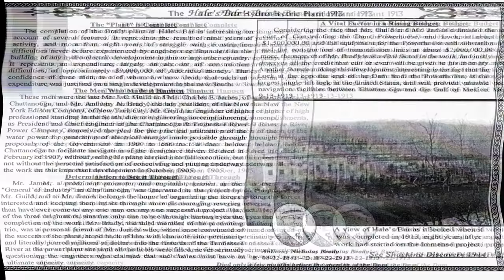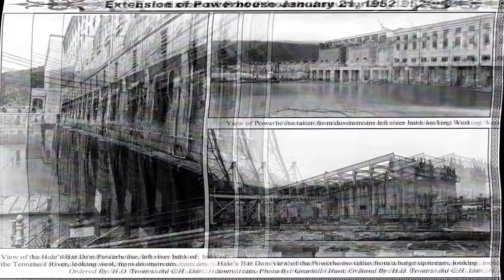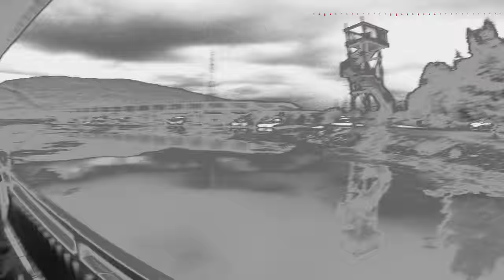Through The Eye's collaboration Edition Episode 1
Collaboration with Epic Paranormal TV, Spectral Wolfpack/Bigfoot Bob, Just Paranormal and, Truth Paranormal investigate the extremely haunted historical Hales Bar Dam for 2 nights.